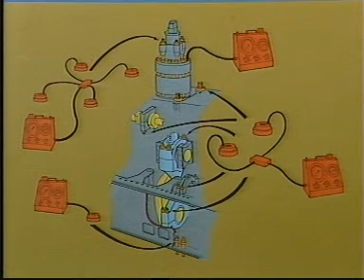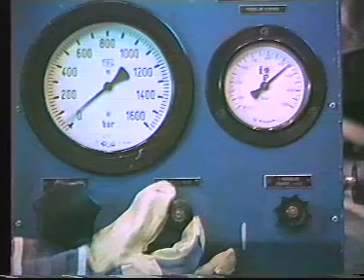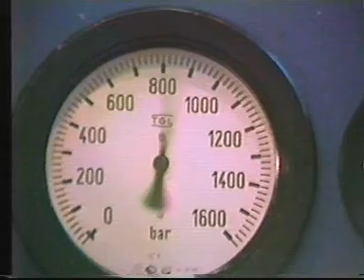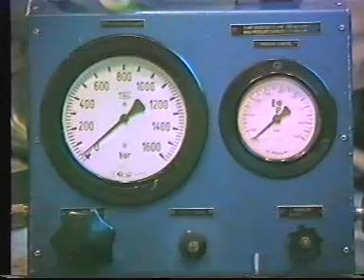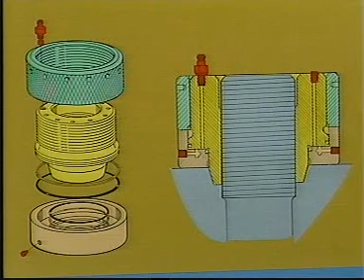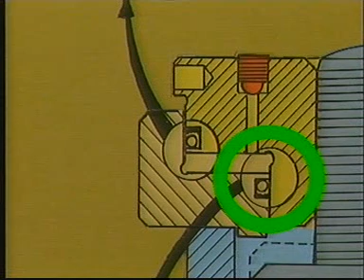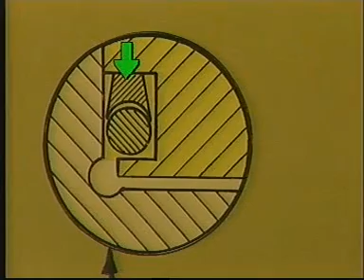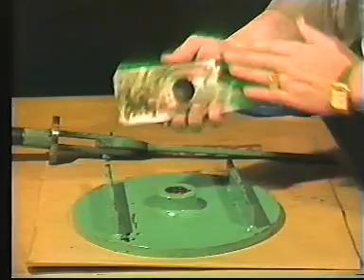hydraulic JACK MAINTENANCE